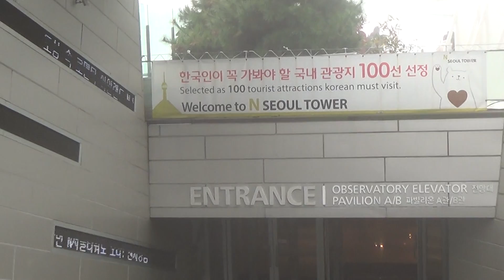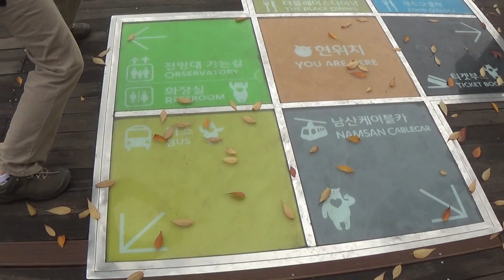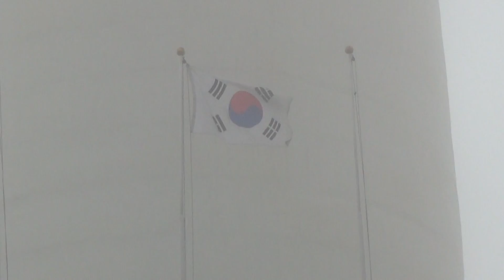Korea Tour (Nov. 3, 2013) video#98